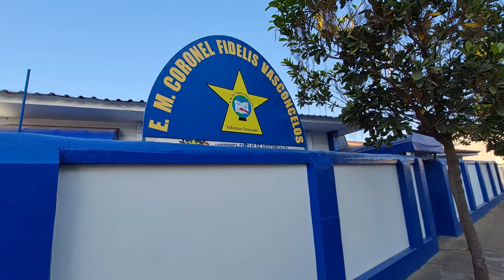VOLTA ÀS AULAS: SECRETARIA DE EDUCAÇÃO DE PIUMHI SE PREPARA PARA RETORNAR AS ATIVIDADES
| PIUMHI |

Nesta segunda-feira, 05, os alunos da rede municipal e estadual de ensino de Minas Gerais retornam as atividades escolares. Nós conversamos com a secretária de educação de Piumhi, Vanilda Soares, que compartilhou a expectativa para o ano letivo de 2024.